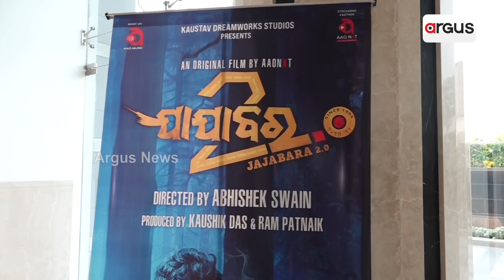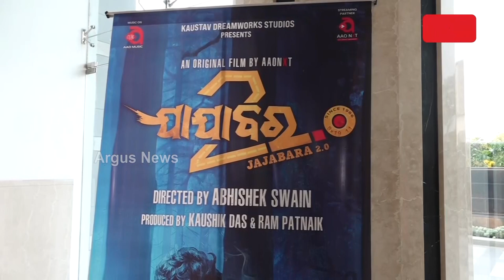ମାର୍ଚ୍ଚ ୧୫ ରେ ଚଳଚ୍ଚିତ୍ର ଯାଯାବର ୨.୦ ଶୁଭମୁକ୍ତି || Jajabara Movie || Bhubaneswar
ମାର୍ଚ୍ଚ ୧୫ ରେ ଚଳଚ୍ଚିତ୍ର ଯାଯାବର ୨.୦  ଶୁଭମୁକ୍ତି ।